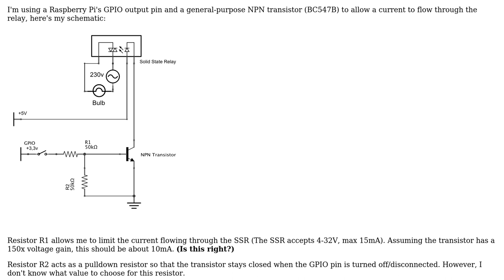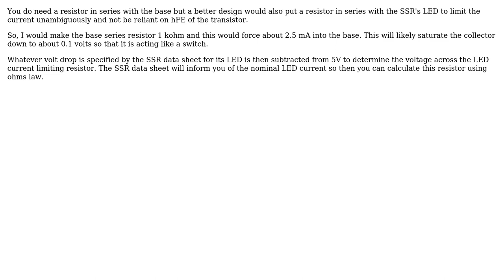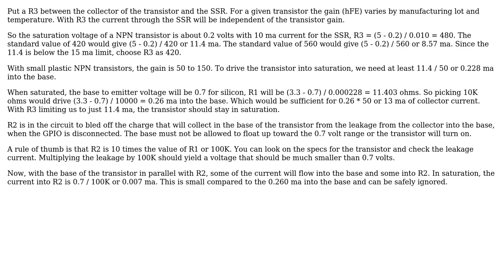Pulldown resistor value for an NPN transistor to switch a solid state relay (2 Solutions!!)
Pulldown resistor value for an NPN transistor to switch a solid state relay

With thanks & praise to God, and with thanks to the many people who have made this project possible! | Content (except music & images) licensed under CC BY-SA | Music | Images & others | With thanks to user Laurent user jeff bartlett user Andy aka and the Stack Exchange Network Trademarks are property of their respective owners. You are responsible for your own actions.